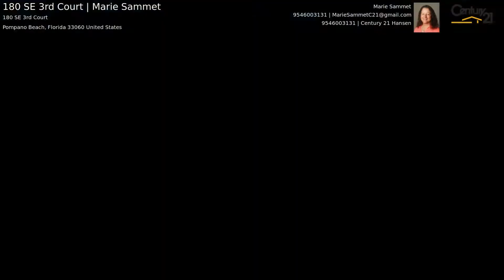180 SE 3rd Court | Marie Sammet